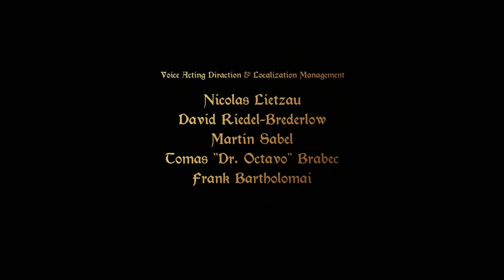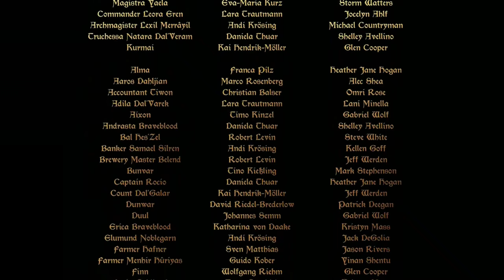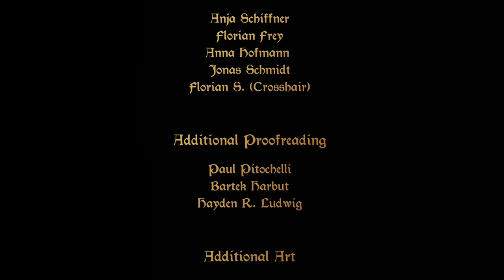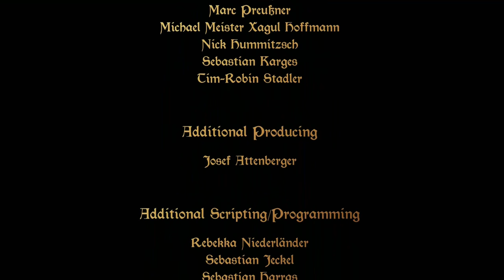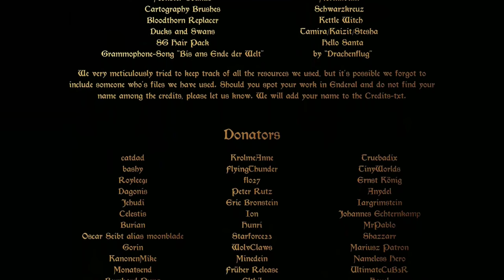Let´s Play Enderal #184 Hilfe im letzten Augenblick